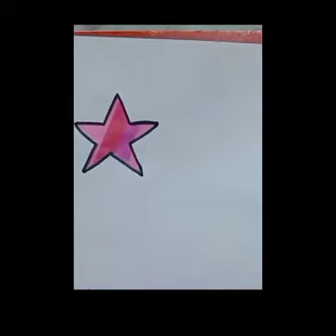Rainbow Little Star ||Drawing Ideas With Basics Shapes For Kids and Toddlers||Start Drawing ⭐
drawing
art for kids
star drawing kidsrainbow drawing for kids
kids drawing
rainbow drawing
rainbow star
colorful drawings kids
cute drawings kids
rainbow
drawing painting and coloring for kids
star drawing
rainbow heart drawing for kids
cool drawings kids
art for kids hub
rainbow and star drawing
painting for kids
drawing a rainbow
rainbow drawing for kids
rainbow drawing with colour
rainbow drawing
drawing
drawing for kids
rainbow
rainbow and clouds drawing
art for kids
rainbow cloud drawing for kids
rainbow clouds drawing
rainbow clouds drawing painting for kids
how do you draw a simple rainbow for kids
glitter rainbow cloud coloring and drawing for kids
how do you draw a cloud for a rainbow
rainbow clouds
rainbow drawing colour
rainbow drawing easy
beautiful rainbow drawing
rainbow flower drawing
flower drawing
how to draw a rainbow flower for kids
how to draw rainbow flower
how to draw a rainbow flower
flowers drawing and painting for kids & toddlers
rainbow flower drawing for kids
how to draw a rainbow for kids
rainbow flower
drawing a flower rainbow
drawing rainbow flowers
easy drawing for kids
rainbow flowers
how to draw for kids
flower drawing flower drawing
rainbow
flower drawing tutorial